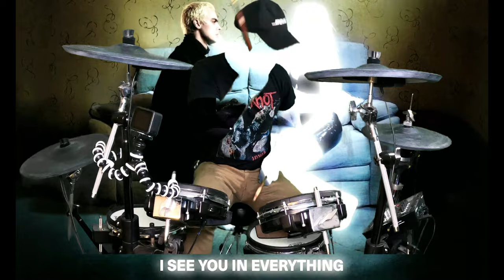Sega Bodega - Um Um (Drum Cover)